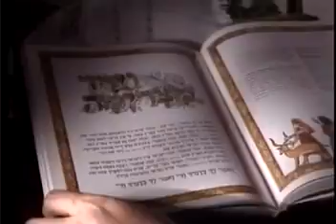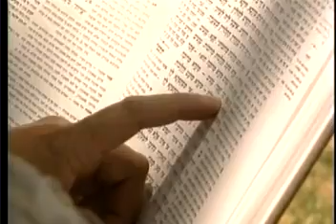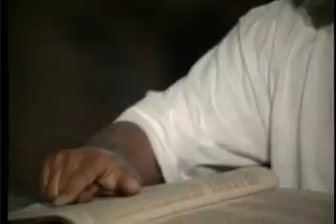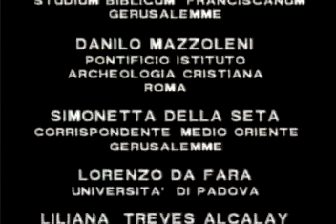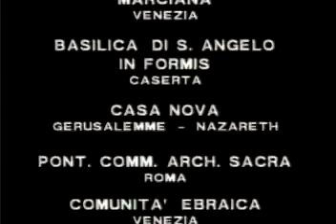Siguiendo las huellas de Cristo 6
La ley y el amor